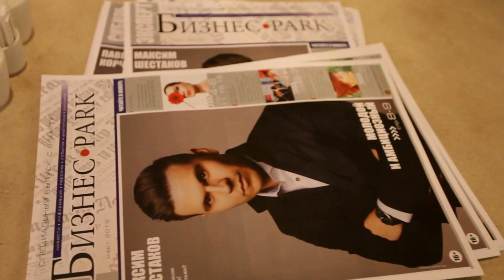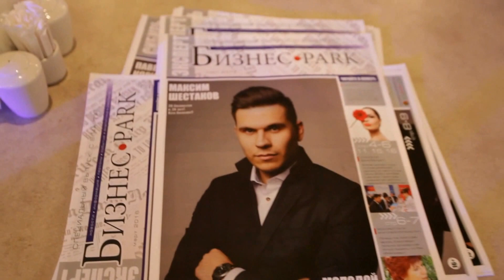Бизнес-встреча в облаках 14.04.16.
Бизнес Фемели.